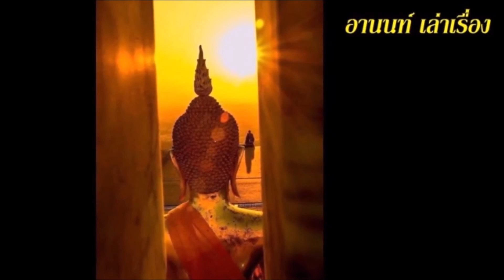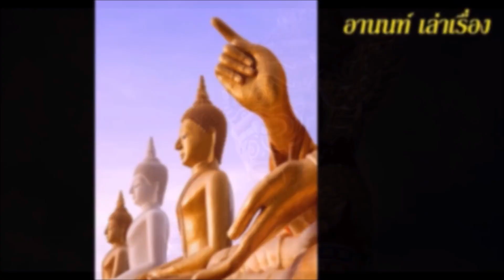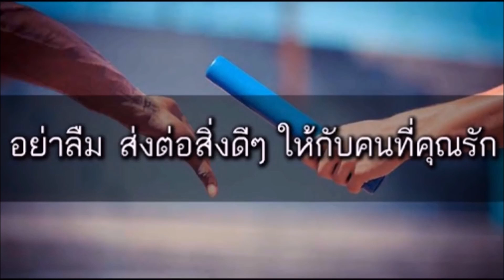ถ้าคุณมี 6ข้อนี้ในตัว คุณเป็นลูกหลาน ท้าวเวสสุวรรณ สิ่งที่ควรรู้ ขับไล่สิ่งอัปมงคล ผู้คุมภูตผีปีศาจ